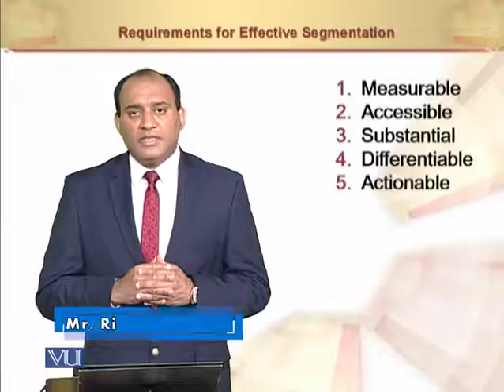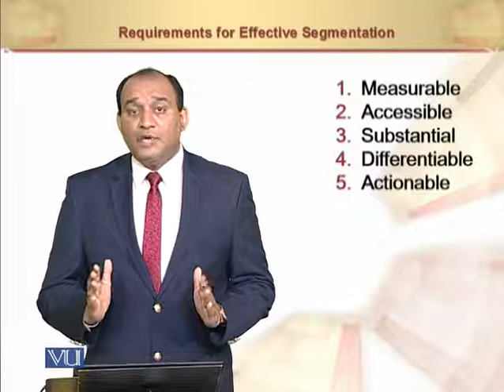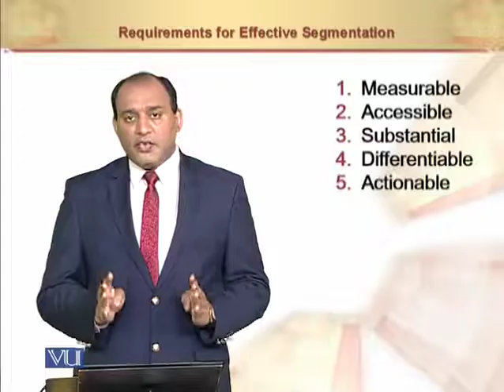Requirements for Effective Segmentation | Principles of Marketing | MGT301_Topic084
Requirements for Effective Segmentation
by Mr. Rizwan Saleem